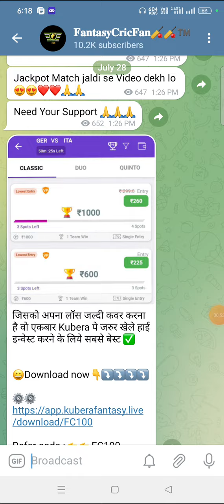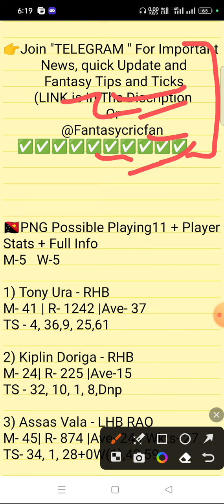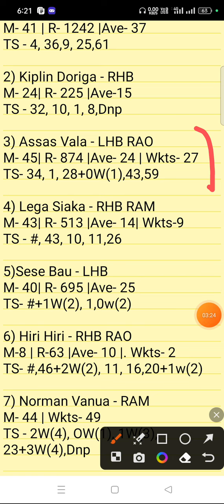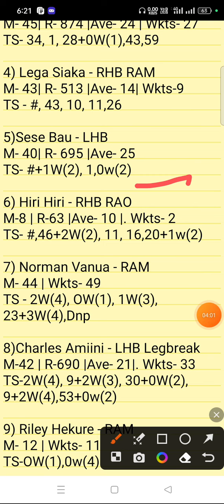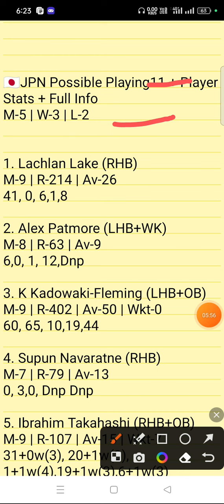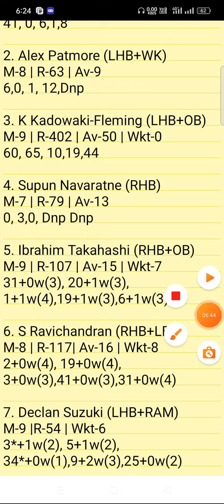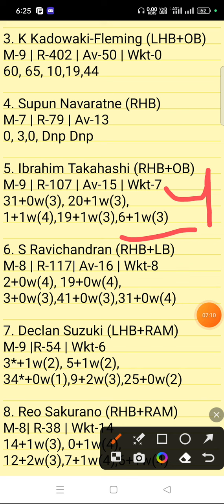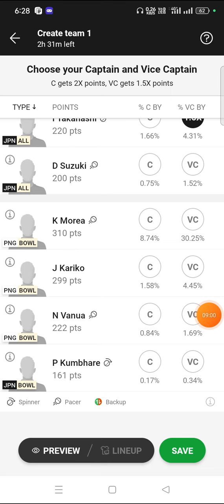PNG vs JPN Dream11 Prediction | ICC Men's T20 World Cup EAP Qualifiers | pngjpn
png vs jpn  linup.
Papua New Guinea vs Japan ICC Men's T20 World Cup EAP Qualifiers  pitch report
Papua New Guinea vs Japan ICC Men's T20 World Cup EAP Qualifiers  dream11
Papua New Guinea vs Japan ICC Men's T20 World Cup EAP Qualifiers  player stats
Papua New Guinea vs Japan ICC Men's T20 World Cup EAP Qualifiers  batting oder
Papua New Guinea vs Japan ICC Men's T20 World Cup EAP Qualifiers  grand league team
Papua New Guinea vs Japan ICC Men's T20 World Cup EAP Qualifiers  playing
Papua New Guinea vs Japan ICC Men's T20 World Cup EAP Qualifiers  match prediction
Papua New Guinea vs Japan ICC Men's T20 World Cup EAP Qualifiers  match info
Papua New Guinea vs Japan ICC Men's T20 World Cup EAP Qualifiers  linup.
Papua New Guinea vs Japan ICC Men's T20 World Cup EAP Qualifiers  gl top player
Papua New Guinea vs Japan ICC Men's T20 World Cup EAP Qualifiers  dream11 analysis
Papua New Guinea vs Japan ICC Men's T20 World Cup EAP Qualifiers  dream11 today match
Papua New Guinea vs Japan ICC Men's T20 World Cup EAP Qualifiers  player record
Papua New Guinea vs Japan ICC Men's T20 World Cup EAP Qualifiers  h2h player stats
Papua New Guinea vs Japan ICC Men's T20 World Cup EAP Qualifiers  gl team
Papua New Guinea vs Japan ICC Men's T20 World

* kuwait swedish
future stars “ fcf” do not permote any gambling app and not liable for any profit or loss which may arise ffra any app

png vs jpnpng vs jpn